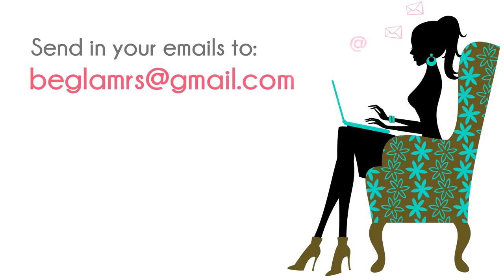Pre Bridal Skincare Do's & Don'ts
An overall guide of bridal skincare tips for the bride-to-be, with valuable advice from our Skincare Expert, Dr. Rashmi Shetty, on the things that you absolutely must do, and the things you absolutely must avoid.

The tips in this BRIDAL SKINCARE DOs and DONTs video tutorial are a must watch while planning for your wedding day.